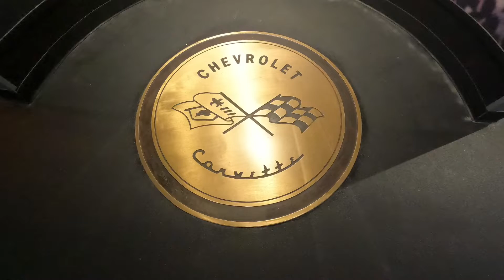Corvette museum ( Kentucky) may 27 ..2022